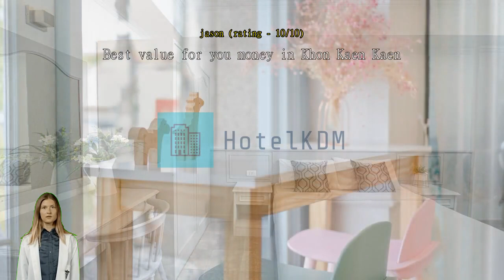Review Chaipat Hotel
Experience Comfort and Convenience at Chaipat Hotel in Khon Kaen

Welcome to Chaipat Hotel, a 3-star hotel located in the vibrant city of Khon Kaen, Thailand. With its convenient location and excellent amenities, Chaipat Hotel is the perfect choice for both business and leisure travelers.

Step into our hotel and be greeted by a warm and inviting atmosphere. Recently renovated in 2020, Chaipat Hotel boasts modern and stylish interiors that will make you feel right at home. Our friendly and attentive staff are dedicated to ensuring your stay is comfortable and memorable.

Conveniently located just a short 15-minute drive from the airport, Chaipat Hotel offers easy access to all that Khon Kaen has to offer.

With 127 well-appointed rooms, Chaipat Hotel offers a variety of accommodation options to suit your needs. Each room is tastefully decorated and equipped with all the essential amenities to ensure a pleasant stay. From cozy single rooms to spacious suites, we have the perfect room for solo travelers, couples, and families.

At Chaipat Hotel, we understand the importance of family. That's why we have a child policy that allows children between the ages of 2 to 9 to stay free of charge. We believe that every family deserves a comfortable and affordable stay, and we strive to provide just that.

Check-in time at Chaipat Hotel is from 02:00 PM, allowing you to settle in and relax after your journey. Check-out is until 12:00 PM, giving you plenty of time to enjoy a leisurely morning before your departure.

Experience comfort and convenience at Chaipat Hotel in Khon Kaen. Book your stay with us today and let us take care of all your accommodation needs.

Unwind and Indulge in Chaipat Hotel's Entertainment Facilities

At Chaipat Hotel, you can expect a delightful range of entertainment facilities to enhance your stay in Khon Kaen, Thailand. Whether you're looking to relax, socialize, or have a fun-filled evening, this hotel has got you covered.

Indulge in some well-deserved pampering at the hotel's massage center, where skilled therapists will help you unwind and rejuvenate. Immerse yourself in a tranquil oasis as you enjoy a soothing massage, relieving any stress or tension from your travels.

For nature enthusiasts, the hotel boasts a beautifully landscaped garden where you can take a leisurely stroll, breathe in the fresh air, and admire the vibrant flora. It's the perfect spot to relax and connect with nature, providing a peaceful escape from the hustle and bustle of the city.

If you're in the mood for some entertainment with fellow guests, head over to the shared lounge/TV area. Here, you can catch up on your favorite shows or engage in lively conversations with other travelers. The comfortable seating and relaxed ambiance make it an ideal space to unwind and socialize.

For those who love to sing their hearts out, Chaipat Hotel offers a karaoke room where you can showcase your vocal talents and have a blast with friends and family. Sing along to your favorite tunes and create unforgettable memories in this lively and enjoyable setting.

With its array of entertainment facilities, Chaipat Hotel ensures that your stay in Khon Kaen is not only comfortable but also filled with moments of relaxation, fun, and connection.

Convenience Facilities at Chaipat Hotel

At Chaipat Hotel, we prioritize the comfort and convenience of our guests. Our range of convenience facilities ensures that your stay with us is hassle-free and enjoyable.

For the safety of your valuables, we provide safety deposit boxes where you can securely store your belongings. Our friendly and professional concierge is always available to assist you with any queries or requests you may have, ensuring a seamless experience throughout your stay.

Whether you need to catch up on work or stay in touch with your loved ones, you can do so effortlessly. For our guests who prefer smoking, we have a designated smoking area to accommodate your needs.

Additionally, our hotel offers luggage storage facilities, allowing you to explore the city without worrying about your bags. Our dedicated housekeeping team ensures that your room is cleaned and refreshed daily, maintaining a comfortable and inviting environment.

Experience the utmost convenience and comfort at Chaipat Hotel. Book your stay with us today and enjoy a stress-free and enjoyable trip to Khon Kaen, Thailand.

Convenient Transport Facilities at Chaipat Hotel

At Chaipat Hotel, we understand the importance of seamless transportation during your stay.